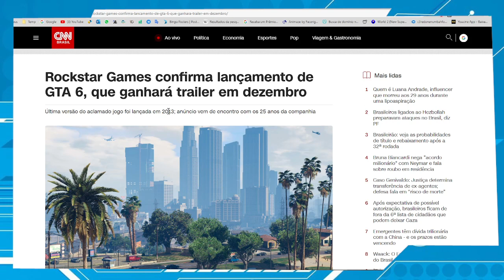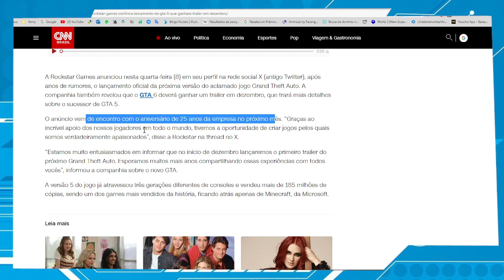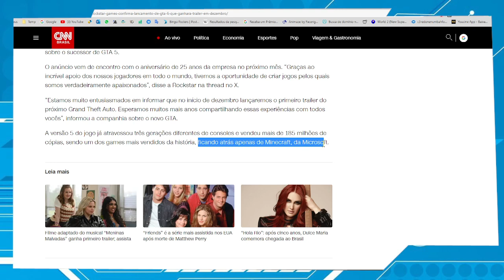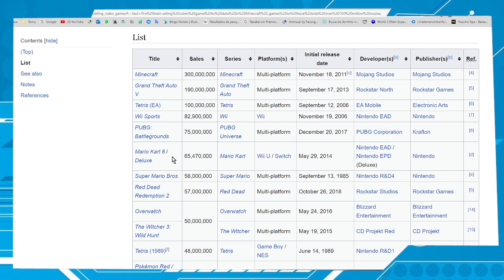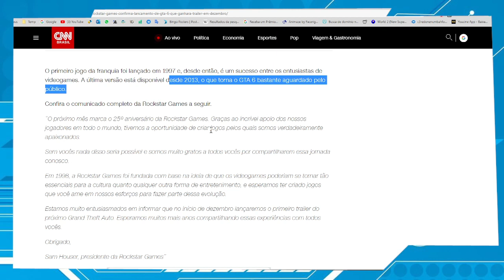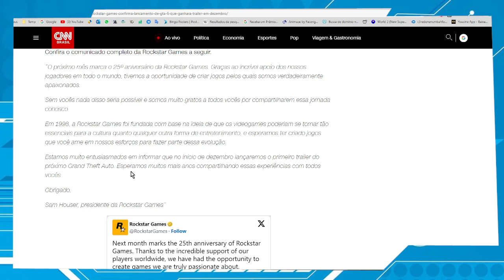GTA 6 é anunciado pela Rockstar